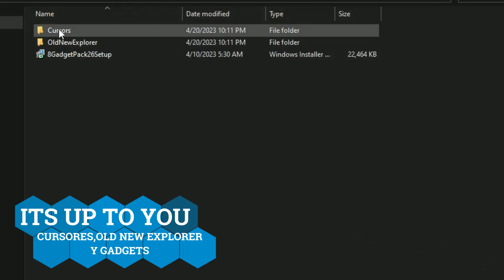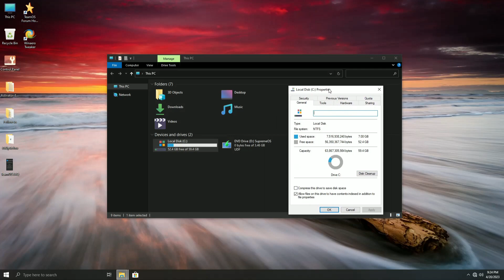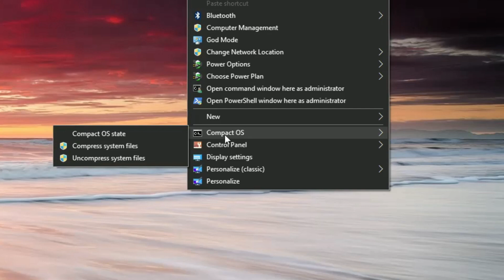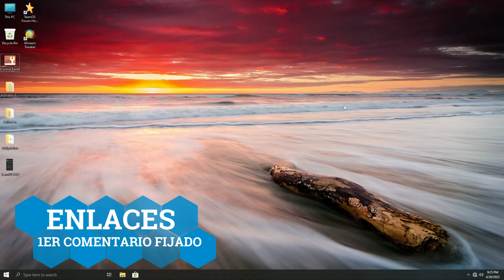SupremeOS (Compact+Lite) Windows 10 22h2 build 19045.2787 I D-SYSTEMS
🎁Como Instalar Windows 10 Lite Este es el SupremeOS en su version compacta y lite basada en windows 10 22h2 con excelente rendimiento y personalizacion este sistema operativo modificado tiene mucho que ofrecer .